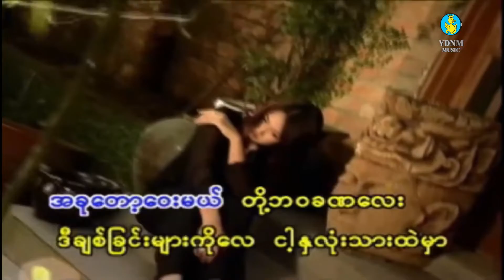‌ဇော်ပိုင် - ငါ့ဘဝကြောင့် | Zaw Paing - Nga Bawa Kyout (Official Music Video) (1080p)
Song Name -  Nga Bawa Kyout | ငါ့ဘဝကြောင့်
Artist            - Zaw Paing | ‌ဇော်ပိုင်
Composer   - Yal Gyi | Ironရယ်ဂျီ
Mixing         - PTL Studio
Studio         - PTL Studio

★1: တစ္ရြာသားနဲ ပဝါပါး - စိုင္းဆိုင္ေမာ၀္ Ta Ywar Thar Nat Pa War Par - Saimao-Sai Sai Maw (Official MV) URL
★4: ဗဒင် သိုးမည်းတွေအကြောင်း Thoe Mae Tway Ah Kyaung- Htoo El Lin, Phoe Kar, Rain Moe(Official MV) URL
★Thank you very much for listening★
အားေပးနားစဥ္မႈကိုအထူးေက်းဇူးတင္ပါတယ္။